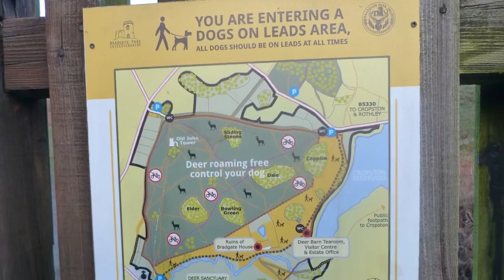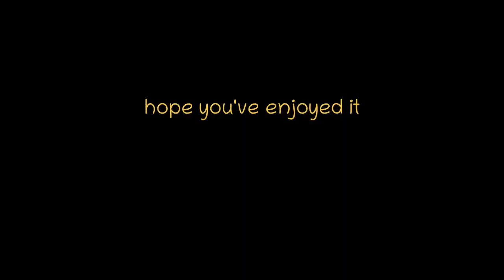Bradgate Deer Park – El parque de venados de Bradgate (Portón Ancho).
A chill new year’s jaunt to the parkland at Newton Linford.

Una fria excursión del año nuevo al parque de ciervos en Newton Linford, condado de Leicestershire.

Image manipulation
Manipulación de imágenes

ShareAlike Licence.